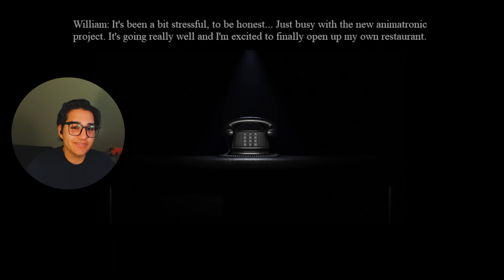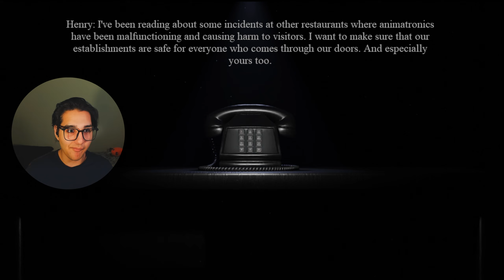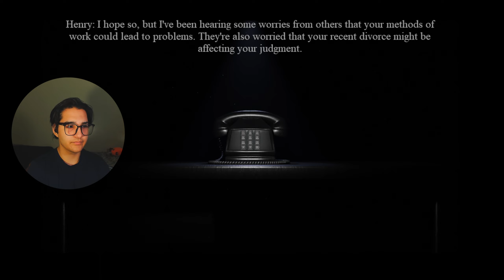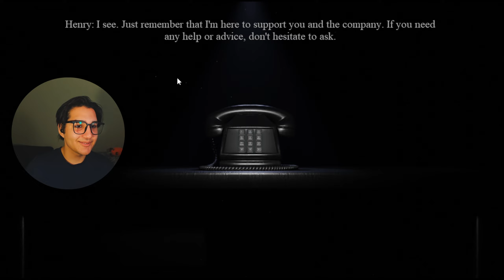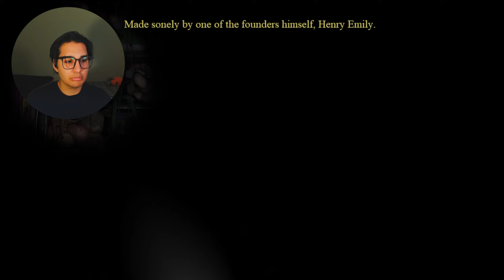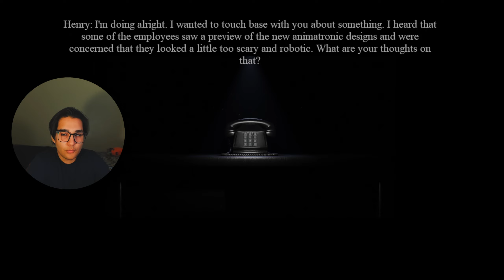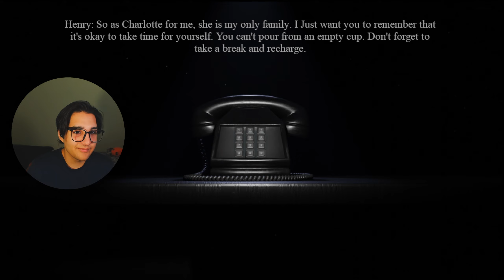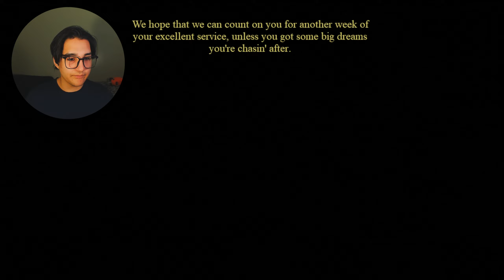Warning: This FNAF Video Will Haunt Your Dreams. Watch If You Dare!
Are you having nightmares about Spring Bonnie? Me Too! We can suffer together in FNAF Bl00dy Nights. It is the perfect game for fans of the FNAF franchise.
Time Stamps
0:00 Intro
0:10 Story time
0:28 Lore 1
2:35 Night 1
10:10 Lore 2
11:45 Night 2
18:30 Lore 3
20:33 Night 3
25:37 Outro